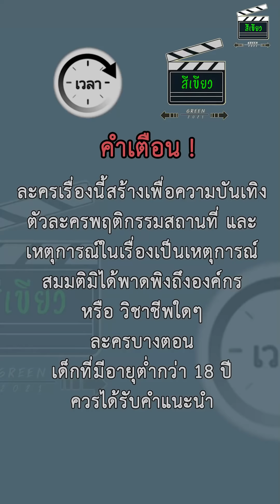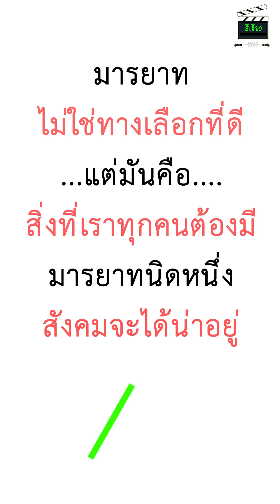เรามากันแค่3คน เธอสั่งเยอะขนาดนี้ จะกินกันหมดเหรอ?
เรามากันแค่3คน เธอสั่งเยอะขนาดนี้ จะกินกันหมดเหรอ? ละครสะท้อนสังคม